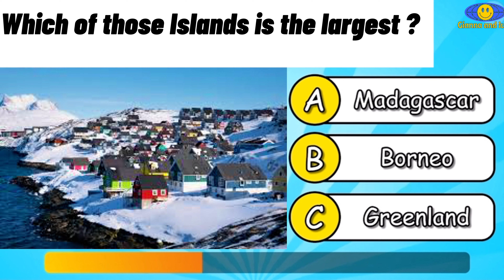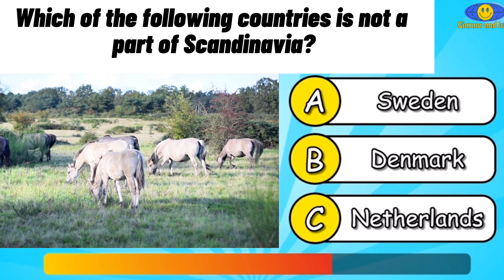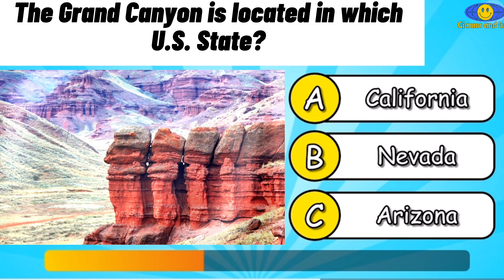Geography Quiz , Test your knowledge 🤔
🌟 Welcome to our incredible world of kid entertaining videos! Get ready for an unforgettable journey filled with learning, laughter, and exciting discoveries. 🎉

In this captivating video, we've combined the best elements of education and entertainment to create a unique experience that will keep your child engaged and entertained. 📚🎭

Join us as we embark on a series of fun-filled guessing games, where your little one's critical thinking and problem-solving skills will be put to the test. Watch as they eagerly try to guess the answers and cheer with joy when they succeed! 🤔🎉

But it's not just about the guessing game. We've carefully curated a collection of mind-blowing facts and fascinating information that will leave your child amazed and hungry for more knowledge. From the depths of the ocean to the wonders of outer space, we cover a wide range of topics that will ignite their curiosity and expand their understanding of the world around them. 🌊🚀

And of course, we never forget the importance of laughter and joy! Our hilarious hosts and adorable characters will keep your child entertained throughout the video, ensuring smiles and giggles are abundant. With their playful antics and silly jokes, they'll create an atmosphere of pure fun and enjoyment. 😄🎈

So, sit back, relax, and let the learning adventure begin! This incredible video is the perfect blend of education and entertainment, designed to captivate young minds and provide hours of wholesome family entertainment.

Join us on this amazing journey of learning, funny moments, exciting guessing games, and mind-blowing discoveries. It's time to press play and unlock the limitless wonders that await! 🎥🔓✨

Our videos are made for learning and fun; each end of the video contains a message that could change your life.